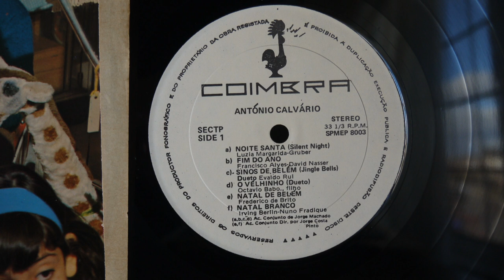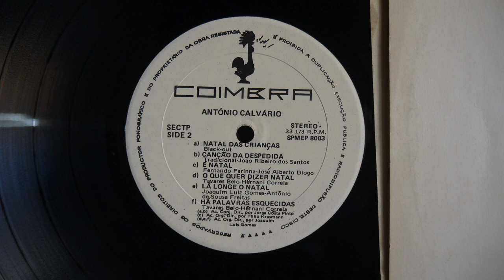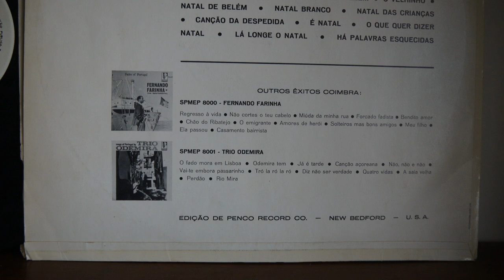António Calvário ‎– Canções De Natal Coimbra SPMEP 8003